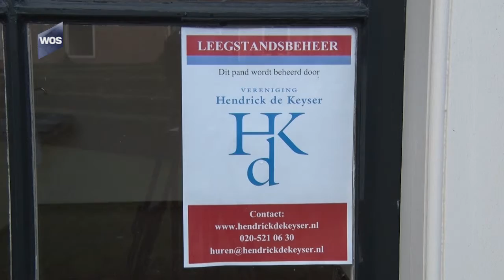Asbest in De Nederhof